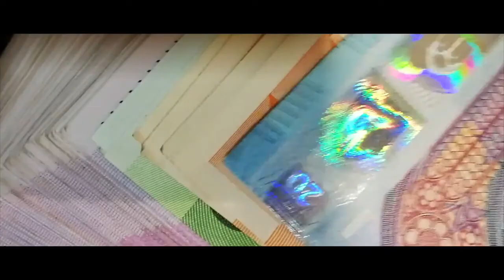Die 5 größten Fehler beim Investieren die du unbedingt vermeiden solltest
Komm in die Geldhelden Community!
Verbinde dich mit gleichgesinnten Menschen und tausche dich aus, denn gemeinsam wird alles viel leichter. Im unserem Netzwerk haben sich bereits über 9.000 Geldhelden und Geldheldinnen miteinander verbunden mit Gruppen, Kursen, Diskussionen, Themen, Challenges, Coachings, Workshops, Webinaren und natürlich mit realen Treffen (MeetUps) vor Ort in ihren Städten: Jetzt Gratis anmelden:

Bist Du ein Finanzexperte?
“Zusammenkommen ist ein Beginn, Zusammenbleiben ein Fortschritt, Zusammenarbeiten ein Erfolg.” Um wirklich nachhaltig etwas im Bereich finanzielle Bildung verändern zu können, muss sie in die Breite der Gesellschaft getragen werden. Das Projekt “Geldhelden” verfolgt dieses Ziel und hat es sich zur Aufgabe gemacht “finanziellen Vorbildern” zu mehr Reichweite, mehr Umsatz und mehr Vertrauen zu helfen. Je mehr finanziell intelligente Menschen anderen helfen, desto eher besiegen wir Ungleichheit, Armut und das Hamsterrad:

Wichtige Projekte die Du mit Sicherheit noch nicht kennst!

1. Der Moneyhero Club ist ein Investmentclub in dem erfolgreiche Investoren ihre aktuellen Investmententscheidungen teilen:

2. $MYH ist ein Community Token in den der Großteil der Einnahmen aus den Aktivitäten der Geldhelden Organization fließen.

3. Das Geldhelden Verzeichnis ist eine Sammlung von erfolgreichen Finanzexperten, die ihre Erfahrungen gerne weitergeben.

4. Das Reichtumspaket ist eine Sammlung der wichtigsten Angebote aus dem Universum der finanziellen Bildung.

5. Mit dem Geldtyptest findest Du in 2 Minuten heraus, welcher Geldtyp Du bist und wie Du Deinen Weg zu mehr Reichtum im Leben starten solltest.